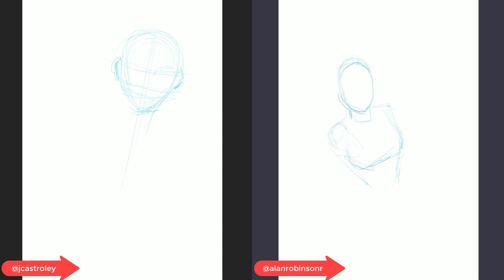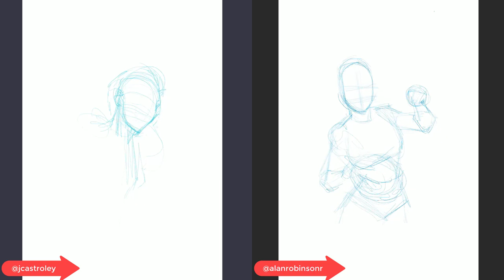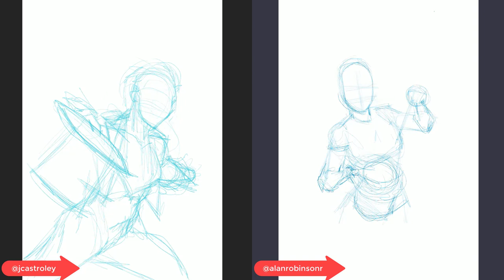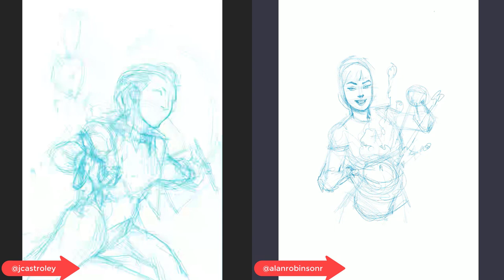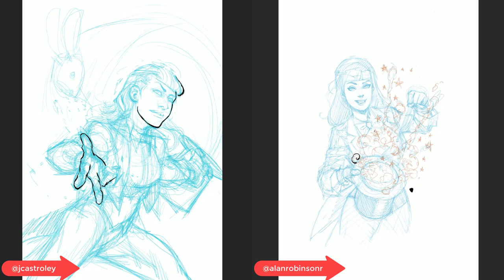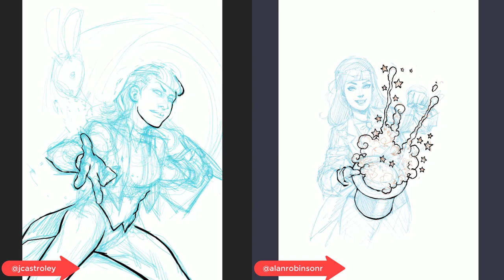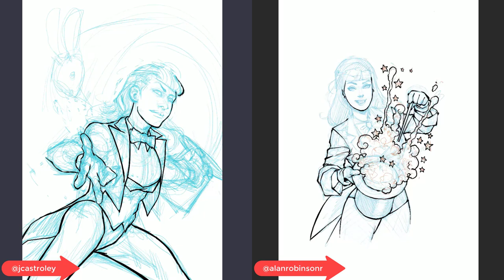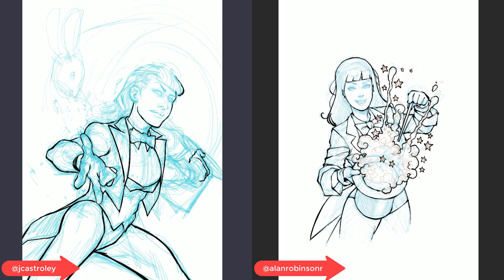DIBUJAR Y CONVERSAR 6: El esfuerzo de hacer un cómic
En este video podrás encontrar una sesión de dibujo, en la que nos proponemos un personaje y cada uno da su versión, mientras conversamos sobre los esfuerzos que hay que hacer para hacer un cómic.
Los dibujos los hacemos en Procreate (Software de Ipad Pro).
 Alan Robinson @alanrobinsonr y Jaime Castro @jcastroley